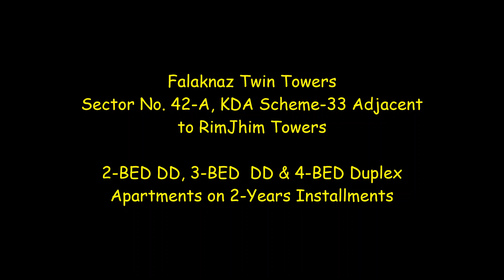Falaknaz Twin Towers | 2-BED, 3-BED DD & 4-BED Duplex Apartments on 2-Years Installments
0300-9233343